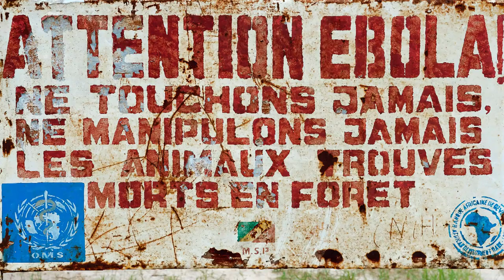Mandy Kader Konde – Ebola: preventing the next crisis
Mandy Kader Konde of the Health & Sustainable Development Foundation (FOSAD) discusses the use of vaccines in epidemic outbreaks. His research, focused on the Ebola outbreak in West Africa, shows that vaccines can stop epidemics by focusing eradication strategies on immunizing at-risk populations.

Join the discussion on Twitter: RespondingToCrises and @UNUWIDER